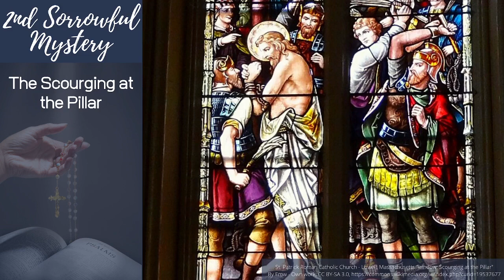Family Rosary, August 4, 2023 Sorrowful Mysteries with Fr Mark (pre-recorded)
Family Rosary, August 4, 2023